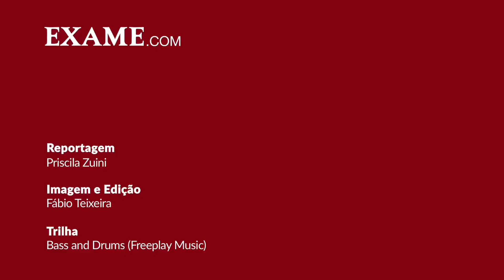Quando vale a pena antecipar os recebíveis de cartão?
São Paulo - É comum nas pequenas empresas recorrer ao banco para antecipar os recebíveis de cartões como forma de conseguir crédito. Maurício Galhardo, da Praxis Business, diz quando vale a pena fazer isto.